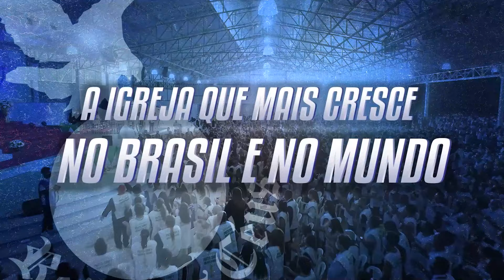Nada no mundo é tão maravilhoso do que a família | Apóstolo Adelino de Carvalho